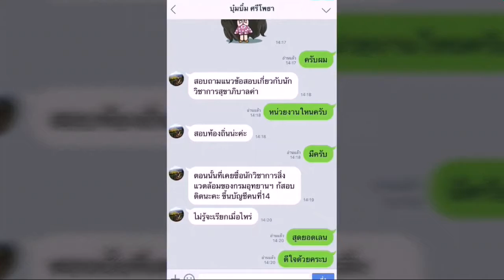แนวข้อสอบ นายช่างสำรวจ กรมป่าไม้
- ความรู้เกี่ยวกับกรมป่าไม้
- พระราชบัญญัติป่าไม้ พ.ศ. ๒๔๘๔ (และที่แก้ไข)
- พระราชบัญญัติป่าสงวนแห่งชาติ พ.ศ. ๒๕๐๗ (และที่แก้ไข)
- พระราชบัญญัติสวนป่า พ.ศ. ๒๕๓๕
- แนวข้อสอบการสำรวจรังวัดแผนที่และความรู้เกี่ยวกับเทคโนโลยีสมัยใหม่
- ความรู้ด้านแผนที่ การสำรวจรังวัดแผนที่และความรู้เกี่ยวกับเทคโนโลยีสมัยใหม่
- ความรู้ทั่วไปเกี่ยวกับการสำรวจ
- ความรู้เบื้องต้นเกี่ยวกับแผนที่
- แนวข้อสอบ ความรู้เบื้องต้นของระบบภูมิสารสนเทศ
- แนวข้อสอบนายช่างสำรวจ

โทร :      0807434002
ID LINE : HD2111
1. โอนเงินตามจำนวน(ราคา)มาที่ บัญชีออมทรัพย์ ธ.ทหารไทย(TMB)
2. แจ้งผลการโอนแสดงหลักฐาน(แนบไฟล์)

3. เราจะจัดส่งแนวข้อสอบเป็นไฟล์ Pdf ให้ท่านตามอีเมลล์ที่ท่านแจ้ง..